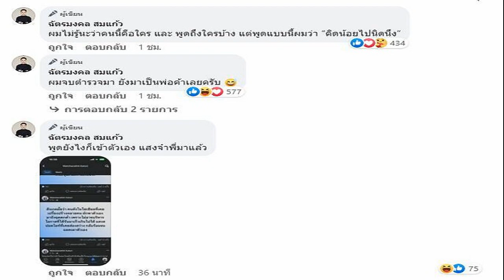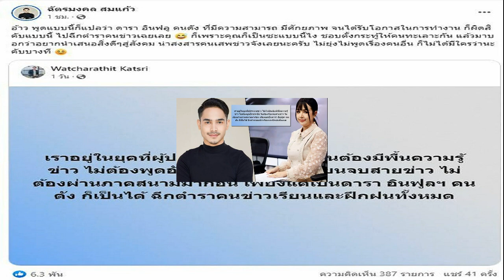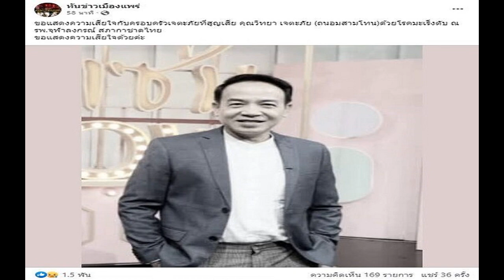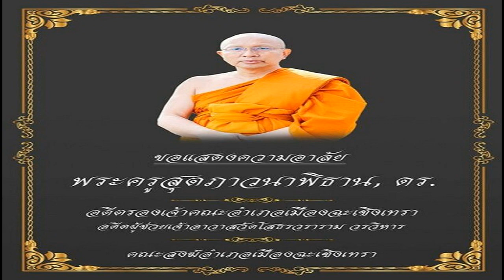ยิว เดือดแทนดราม่าเจนนี่ขึ้นแท่นผู้ประกาศ ลั่นจบตำรวจยังเป็นพ่อค้าได้เลย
กลายเป็นดราม่าเมื่อ รายการข่าวดัง ทุบโต๊ะข่าว ได้เปลี่ยนพิธีกรใหม่ยกแผง ล้วนเป็นเหล่าคนดัง อาทิ วิลลี่ แมคอินทอช, แพรรี่ ไพรวัลย์, เจนนี่ ได้หมดถ้าสดชื่น, แอน จินดารัตน์, เชียร์ ฑิฆัมพร และ ดร.วิทย์ สิทธิเวคิน
หลังจากความเปลี่ยนแปลงครั้งใหญ่ก็เกิดดราม่าขึ้นทันที โดยเฉพาะกับ “เจนนี่ ได้หมดถ้าสดชื่น” ที่มักกลายเป็นประเด็นเรียกดราม่าอยู่เสมอ โดยเธอถูกวิพากษ์วิจารณ์ว่าไม่เหมาะสมกับการเป็นผู้ประกาศข่าวต่างๆ นานา แต่ก็มีแฟนคลับให้กำลังใจและชื่นชมอยู่จำนวนมากด้วยเช่นกัน

โดยผู้ประกาศ มองว่า ทางช่องน่าจะเอาเด็กที่จบสายสื่อสารมวลชนโดยตรงหรือนักข่าวที่เขาทำข่าวภาคสนามมาทำงานดีกว่า ไม่ใช่เอาดารามาเพราะเรียกกระแสหรือเรียกยอดวิว ซึ่งเจนนี่เขามาสายนักร้องไม่ใช่สายนักข่าว น่าจะเหมาะกับการร้องเพลงมากกว่า แถมยังมีชาวเน็ตส่วนหนึ่งแซะแรงถึงขั้นประกาศเลิกดูเลยทีเดียว
อ่านข่าว วิจารณ์สนั่น หลัง “เจนนี่ รัชนก” เป็นผู้ประกาศทุบโต๊ะ
อ่านข่าว ใครดราม่าดูไว้! ผู้ประกาศข่าวดัง ขอพูดในฐานะคนข่าว หลัง ‘เจนนี่’ ขึ้นแท่นพิธีกร

ร้อนถึงสามีหนุ่ม ยิว ฉัตรมงคล ออกมาโพสต์ตอกกลับ คนที่เขียนวิจารณ์ เจนนี่ ว่า “ตอนนี้เราอยู่ในยุคที่ผู้ประกาศข่าวไม่จำเป็นต้องมีพื้นความรู้ข่าว ไม่ต้องพูดอักขระชัด ไม่ต้องเรียนจบสายข่าว ไม่ต้องผ่านภาคสนามมาก่อน เพียงแค่เป็นดารา อินฟูล คนดังก็เป็นได้ ฉีกตำราคนข่าวเรียนและฝึกฝนทั้งหมด”

โดยหนุ่มยิวได้ตอบว่า “อ้าว พูดแบบนี้ก็แปลว่า ดารา อินฟลู คนดัง ที่มีความสามารถ มีศักยภาพ จนได้รับโอกาสในการทำงาน ก็ผิดสิครับแบบนี้ ไปฉีกตำราคนข่าวเฉยเลย ก็เพราะคุณก็เป็นซะแบบนี้ไง ชอบตั้งกระทู้ให้คนทะเลาะกัน แล้วมาบอกว่าอยากนำเสนอสิ่งดีๆสู่สังคม น่าสงสารคนเสพข่าวจังเลยนะครับ ไม่ยุ่งไม่พูดเรื่องคนอื่น ก็ไม่ได้มีใครว่านะคับบางที
ทั้งนี้หนุ่มยิวยังได้ออกมาไลฟ์ก่อนที่จะลบไลฟ์ทิ้งไป โดยพูดถึงกรณีดังกล่าวว่า ด้วยว่าตนเองไม่เคยอิจฉาใครและขอเป็นกำลังใจให้ภรรยา เพราะทุกคนต่างต้องการจะมอบสิ่งที่ดีให้กับครอบครัวอยู่แล้ว โดยในคอมเมนต์หนุ่มยิว ยังบอกว่า “ผมจบตำรวจมายังมาเป็นพ่อค้าเลยครับ” ท่ามกลางแฟนคลับที่เข้ามาคอมเมนต์ในเรื่องดังกล่าว